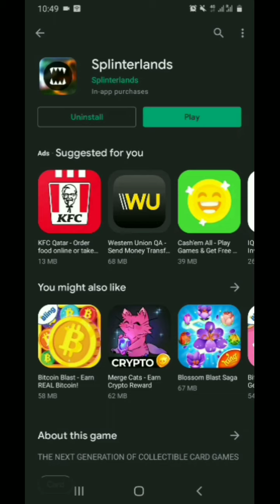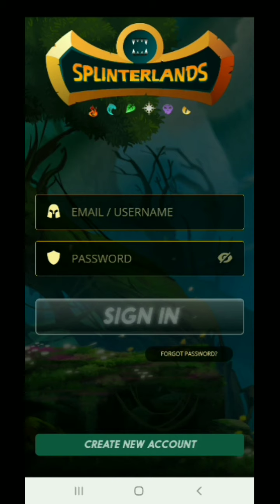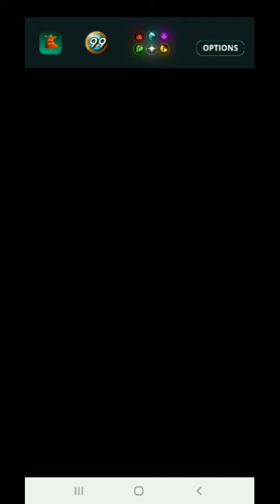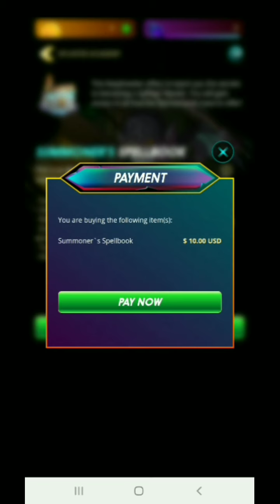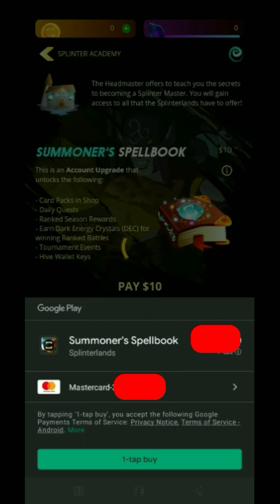How to Create SPLINTERLANDS Account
HOW TO PLAY MY DEFI PET